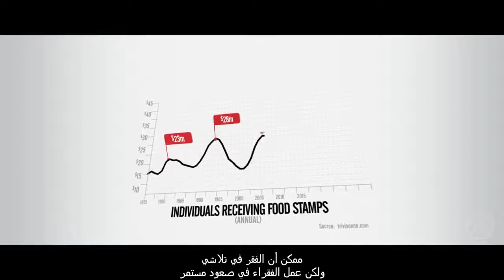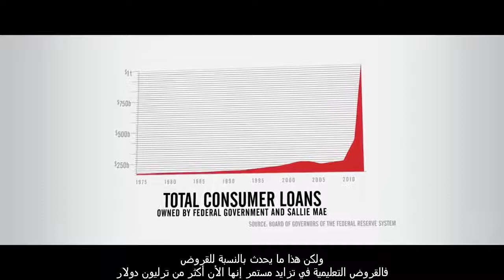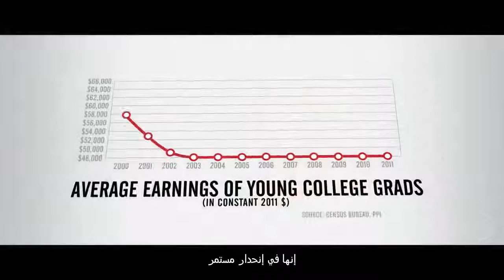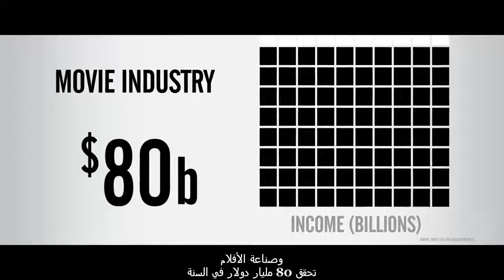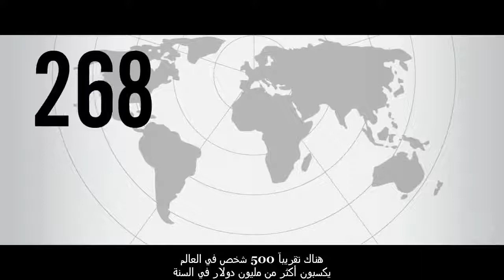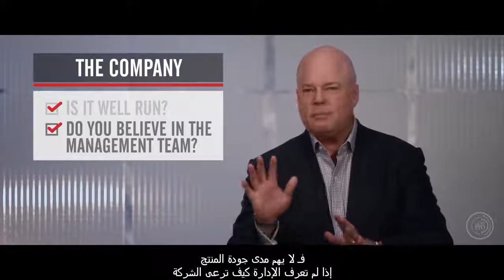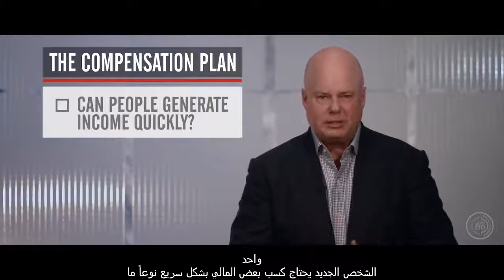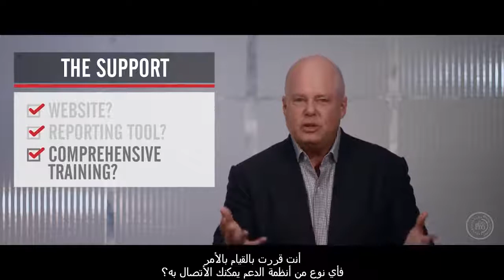صناعة القرن ... التسويق الشبكي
snaaa alkrn altsoyk alshbky